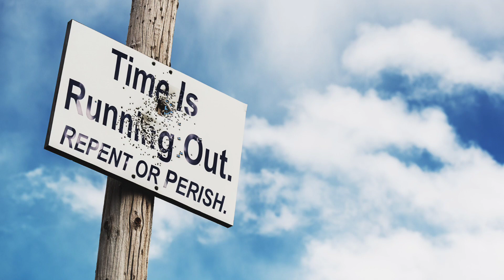Aug 10, 2023-Watchman News-Psalm 46:1-French Forces Attack Niger, Apocalyptic Scene in Maui and More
Watch Watchman News Video (Aug 10th) Here -

To the Chief Musician. A Psalm of the sons of Korah. A Song for Alamoth.

Trevis Dampier
4111-e Rose Lake Rd #696

Jacob ( Jesus) and His Work for the Father to gain Rachel (Bride of Christ),Leah (Israel), the Flocks (Church) and the World (Those that are lost) Timeline – 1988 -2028 –

4111-e Rose Lake Rd #696